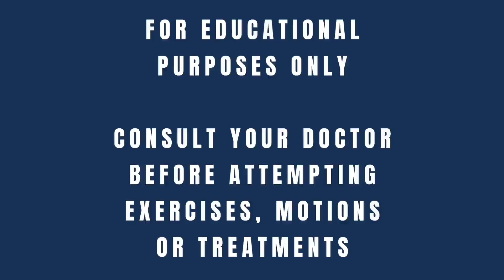Does Sitting Make SI Joint Pain Worse?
[Performance Place website low back article excerpt]
Sacroiliac Joint Dysfunction is the most common diagnosis for sacral pain. Poor mobility, stability, or strength causes dysfunctional movement in the pelvic/ lumbar spine hip complex creating stress and compression. Recovery to activity typically occurs in weeks to months.

Yet, we can not blame Sacroiliac Joint Dysfunction for all sacral pain in the world. Sacroiliac Joint Dysfunction tends to localize into the SI joint region and lower back… so what about those who experience aches and pain in the butt crease?

We will cover that here.

In this article, I will cover all you need to know about sacrum pain. Included are causes, other possible diagnoses creating your sacral pain, and some treatments that work!

Watch all of the fantastic videos and resources I have for you in this article before you go so you get all of the information you need to make an informed decision about your treatment.

Let’s start with where your sacrum is.

Your sacrum is the prominent bone at the very bottom of your lower back. Shaped like a triangle, this large bone of the spine forms the cornerstone of your pelvis. On each side of the sacral bone are the ilium bones. Together with the ilium and the sacrum form the sacroiliac joints (SI joints).

Your lumbar spine (lower backbones) sits on top of your sacrum, below the coccyx bone (tailbone) is attached. The S1 intervertebral disc sits on the top of the broad sacral base. On top of the S1 intervertebral disc sits the lowest spinal bone called the L5 vertebral body.

I’m Sebastian. Thanks for reading my article!

Who Gets Sacrum Pain?
Pain in the sacral region starts typically around the age of 20, but you can experience it when you’re older as well. It tends to begin around the lower back/ SI joint region before it travels down the butt crease and sometimes in bony areas of the tailbone.

Note: Numbness into the region between your legs can be from another severe condition known as Cauda Equina Syndrome. You can read more about it here.

Sedentary and deconditioned people experience a deep tailbone and sacral ache more than physically active people. Sitting seems to be the most substantial associated factor to those people who develop it.

Yet, active people are not exempt from having pain in their sacrum, though.

Runners, cyclists, and weightlifters all can suffer from SI joint pain, low back stiffness, tailbone pain, and glute ache.

We will take a deep dive into common symptoms in a later section.

Causes of Sacrum Pain
Sitting seems to be the commonality with people who experience sacral and tailbone pain (aka coccydynia).

Sitting places pressure on the tailbone and lower back, tolerable in small doses, yet when sitting dominates your day, the pressure will build up.

Most of the time, your body can handle tolerant the pressure associated with sitting. Pain is your body telling you that it is being compressed and needs a break.

The most straightforward treatment is removing or modifying the triggering activity: sitting.

There are a few simple ways to modify sitting.

Sitting on the end of your seat
Replacing sitting time (going for a walk)
Adding lumbar support to your chair
Changing the seat completely
You do not need to make these lifestyle change forever, but it may be the most straightforward remedy for a few weeks.

Just like an engine that has overheated after an intense drag race, removing the trigger (redlining the engine) for a short period is enough to allow your engine to function correctly again.

The deep ache in your sacrum and tailbone is no different. The best long-term plan may be to optimize your body so sitting is not triggering (AKA optimizing your engine cooling system).

We can discuss this in later sections.

Symptoms
Symptoms around the sacrum and tailbone vary from person to person, based upon their actual diagnosis/ root cause. Here is a list of what many people experience:

Pain that improves with walking
Symptoms increase with prolonged sitting
Symptoms increase with bike riding in an arrow position, better when upright
Needle-like feeling on the sacrum
Deep ache in the tailbone
Sharp sensation on tailbone with sitting or pressure
Lower back pain or stiffness
Tight hip flexor
Hamstring tightness
Deep discomfort in the sacrum
Tailbone stabbing
TFL muscle ache
Deep glute muscle ache
IT band tension
Pressure in the lower back
Feeling like you need to “pop” your hips or SI joint